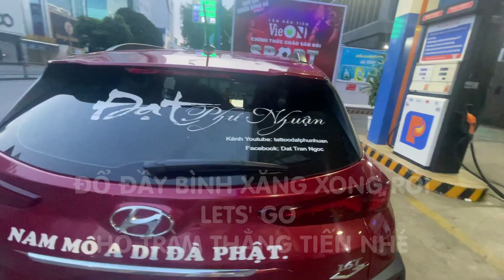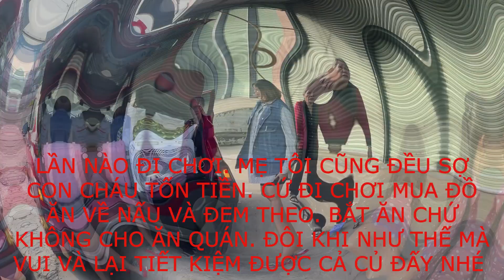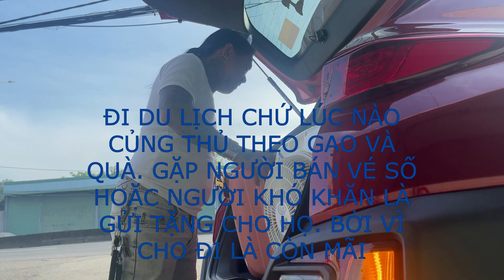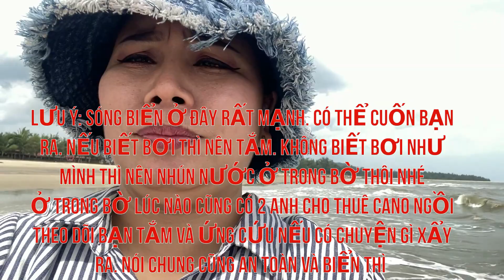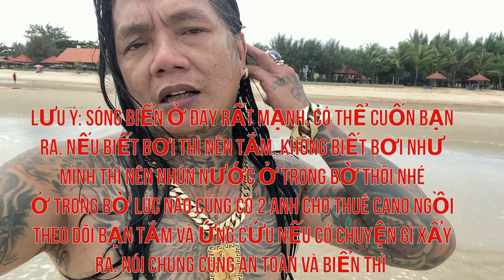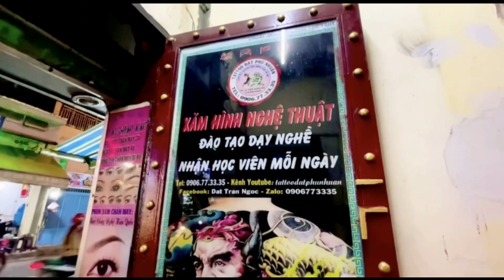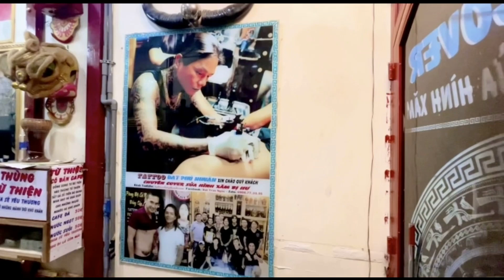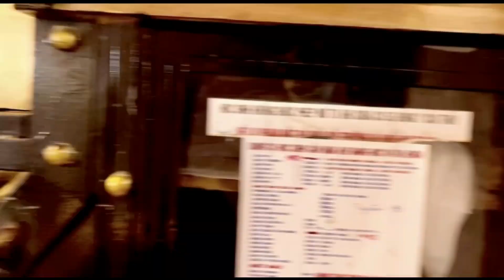Đạt Phú Nhuận Cùng Mẹ Đi Biển Hồ Cóc Du Lịch. Sẳng Review Cho Anh Em xem Luôn nè. ĐT: 0906773335